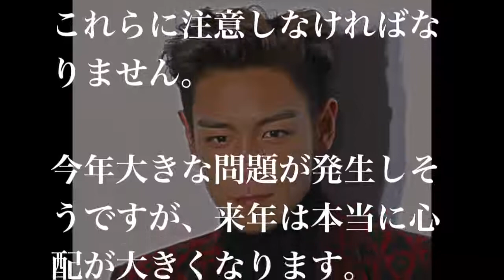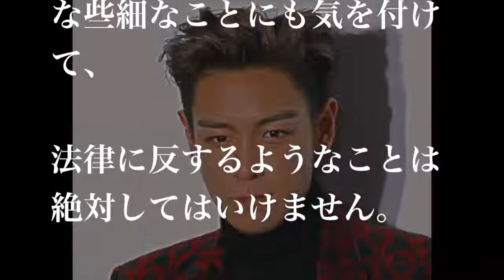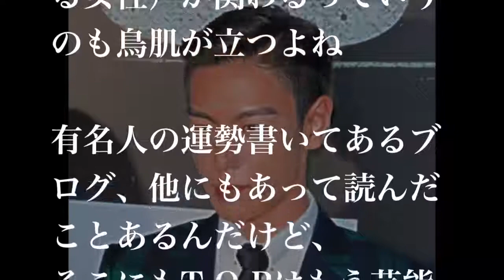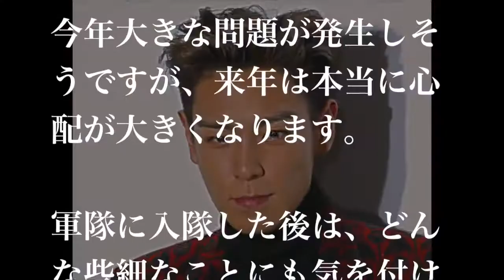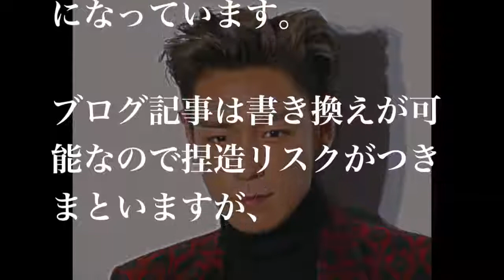【鳥肌】BIGBANG T.O.Pのスキャンダルを予言していた占い師がヤバすぎる！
【関連動画】 ガールグループダンスをするBIGBANG BIGBANG TAEYANG VISIT